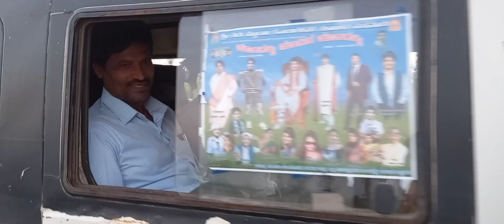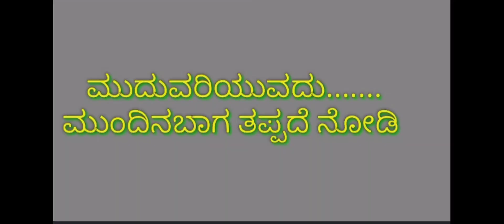ಕುಂಟ ಗೋವಿಂದ ಕಾಮಿಡಿ kunta govind comidi ಭಾಗ 17 ಮತ್ತ ನಾಟಕ ನೋಡಾಕ ಹೊಂಟಾನ ಗೋವಿಂದಾ ಬಾಳ ಹುಚ್ಚ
ಯಮನಪ್ಪ ಸಿದ್ದಾಪುರ
ದಸಗೀರ ಮನಗೂಳಿ
ಅಶೋಕ್ ನುಚಿನ
 ಯಮನಕುಮಾರ